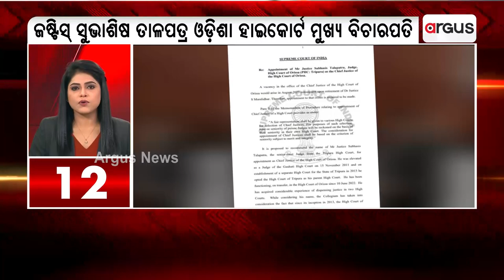25 News In 5 Minutes | Argus News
25 News In 5 Minutes | Argus News